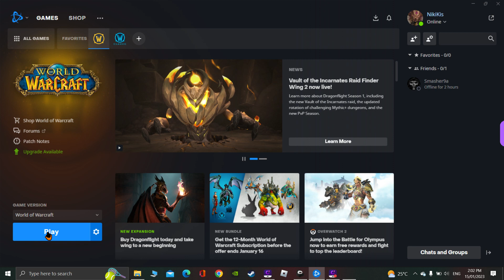World of WarCraft Playing as Draenai (episode 3)